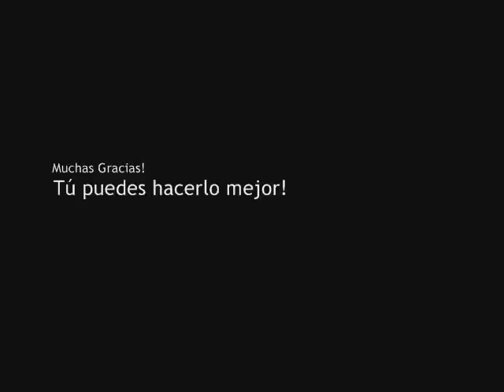NES-esperado! - 03 - Korobeniki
Korobeniki (Music A) - Tetris.